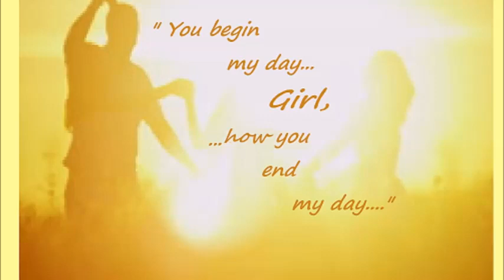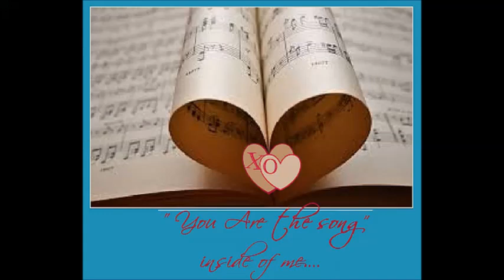You Are The Song inside of me - Freddie Hart